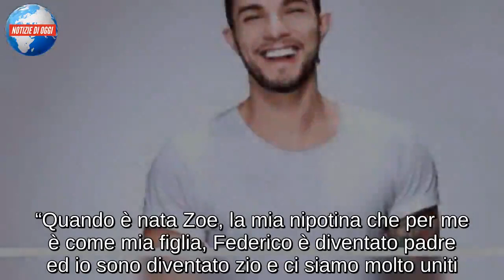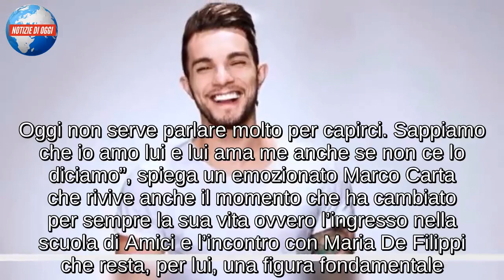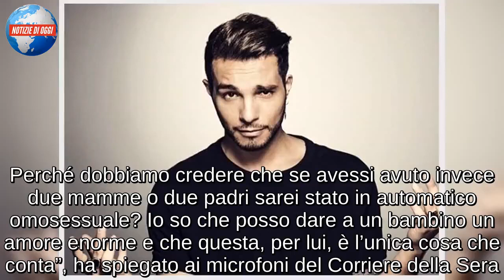MARCO CARTA/ “La mia nipotina ha unito me e mio fratello Federico. Mio padre? Non ha voluto…”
La vita di Marco Carta e di suo fratello Federico non è stato facile avendo perso entrambi i genitori. Marco e Federico sono cresciuti con la zia e la sua famiglia, ma nonostante le gravi perdite, non sono sempre stati molto uniti. Ai microfoni di Caterina Balivo, nello studio della trasmissione Vieni da me, il cantante svela alcuni dettagli del rapporto con il fratello Federico. Nel corso degli anni ci sono stati momenti in cui sono stati lontani, ma oggi sono davvero molto uniti. “Quando è nata Zoe, la mia nipotina che per me è come mia figlia, Federico è diventato padre ed io sono diventato zio e ci siamo molto uniti. Oggi non serve parlare molto per capirci. Sappiamo che io amo lui e lui ama me anche se non ce lo diciamo”, spiega un emozionato Marco Carta che rivive anche il momento che ha cambiato per sempre la sua vita ovvero l’ingresso nella scuola di Amici e l’incontro con Maria De Filippi che resta, per lui, una figura fondamentale. Si passa, poi, al ricordo del padre che Marco non ha mai avuto: “non mi ha voluto conoscere”, ricorda il cantante

I RACCONTI PRIVATI DI MARCO CARTA A VIENI DA ME
Marco Carta si racconta svelando dettagli inediti della sua vita davanti alle telecamere di Vieni da me. Il cantante sardo apre il suo cuore ai microfoni di Caterina Balivo parlando della parte più privata della sua vita. Dopo aver fatto coiming out svelando di essere gay e di avere un fidanzato, Marco Carta sogna di diventare padre: “Sono stato cresciuto da due etero, con l’idea che avrei amato una donna e non è andata così. Perché dobbiamo credere che se avessi avuto invece due mamme o due padri sarei stato in automatico omosessuale? Io so che posso dare a un bambino un amore enorme e che questa, per lui, è l’unica cosa che conta”, ha spiegato ai microfoni del Corriere della Sera. Cresciuto dalla zia dopo la morte della madre, Marco Carta sogna di avere una famiglia per donare tutto l’amore che ha nel cuore.

MARCO CARTA E I PROBLEMI DI SALUTE
Marco Carta, negli scorsi mesi, ha affrontato un periodo particolarmente delicato. In estate, infatti, ha subito una delicata operazione che lo ha costretto a restare in ospedale per un po’ lasciando da parte per un po’ la musica. “Non era un’ulcera. Diciamo che al momento non mi va di entrare nei dettagli dell’intervento. Ci hanno già pensato i medici”, ha ammesso Marco in un’intervista rilasciata al settimanale Nuovo Tv: “Devo imparare a esternare i miei stati d’animo. Oltre ad avere un’alimentazione corretta, bisogna avere una mente sana e questo lavoro talvolta causa troppo stress”.